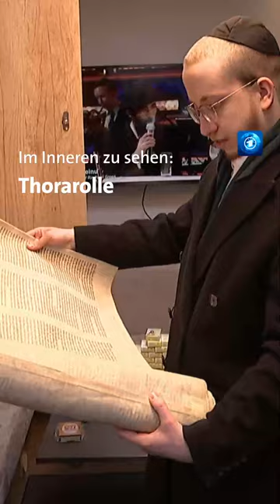Berlin: Fahrende Synagoge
Die jüdische Chabad-Gemeinde in Berlin hat ihr „Mizwa Mobil“ eingeweiht, eine Synagoge auf Rädern. Dabei handelt es sich um eine Art Wohnmobil für Bildungsarbeit und Gottesdienste. Zur Einrichtung der mobilen Synagoge gehören eine kleine Handbibliothek und auch eine Thorarolle.